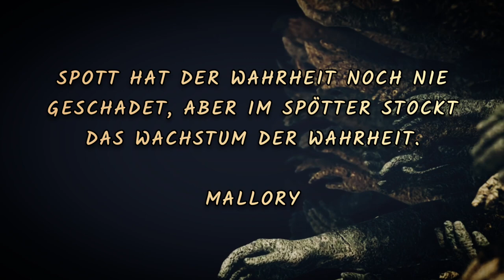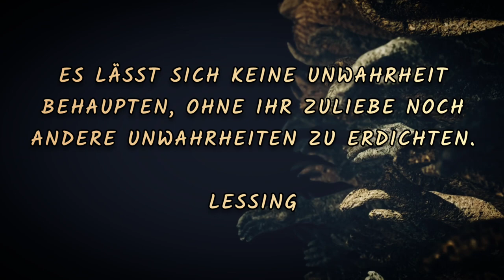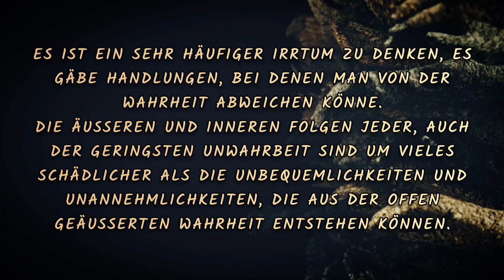WAHRHEIT ODER LÜGE, Mallory , Roysseau, Konfuzius, Lessing, Amiel u. andere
Wahrheitsliebe ist keine Tugend, aber sie ist ein Kennzeichen für fehlende Laster.

1.
Spott hat der Wahrheit noch nie geschadet, aber im Spötter stockt das Wachstum der Wahrheit.
Mallory

2.
Die üblichste und häufigste Ursache für die Lüge ist zwar der Wunsch zu täuschen, aber nicht andere, sondern sich selbst. Und das ist auch die schlimmste Lüge.

3.
Tausend Wege führen zum Irrtum, aber nur einer zur Wahr-
heit.
Rousseau

4.
Es gibt kein größeres Unheil, als wenn der Mensch die Wahrheit fürchtet, damit sie ihn nicht entlarvt.

5.
Nur die offensichtlichste Wahrheit soll von den Menschen verwirklicht werden.
Konfuzius

6.
Es lässt sich keine Unwahrheit behaupten, ohne ihr zuliebe noch andere Unwahrheiten zu erdichten.
Lessing

7.
Scheinbar fällt es sehr leicht, die Wahrheit zu sagen, aber es ist sehr viel innere Arbeit nötig, damit man es tut.
Der Grad der Wahrheitsliebe des Menschen ist ein Hinweis auf den Grad seiner moralischen Vollkom-
menheit.

8.
Wahrheitsliebe ist ein natürliches Zahlungsmittel, das überall im Umlauf ist.
Chinesisches Sprichwort

9.
Lasst uns wahrhaftig sein. Darin liegt das Geheimnis von Beredsamkeit und Tugend, darin liegt sittlicher Einfluss, darin liegt das höchste Gebot von Kunst und Leben.
Amiel

10.
Es ist ein sehr häufiger Irrtum zu denken, es gäbe Handlungen, bei denen man von der wahrheit abweichen könne.
Die äußeren und inneren Folgen jeder, auch der geringsten Unwahrbeit sind um vieles schädlicher als die Unbequemlichkeiten und Unannehmlichkeiten, die aus der offen geäußerten Wahrheit entstehen können.